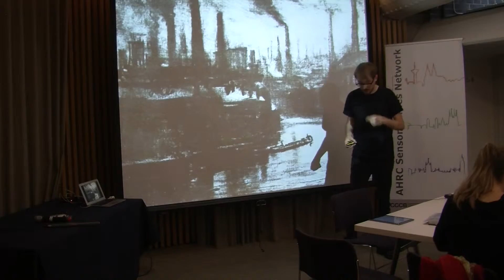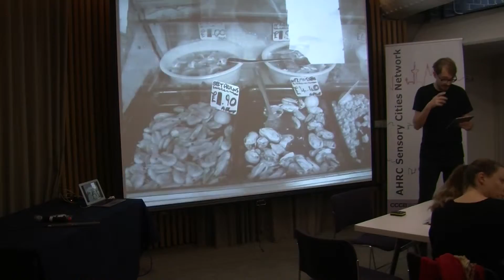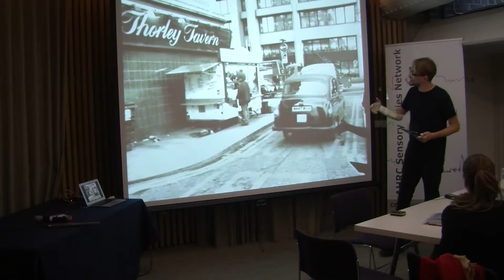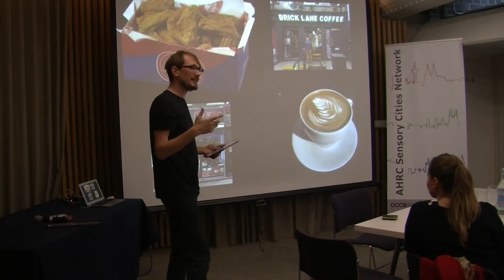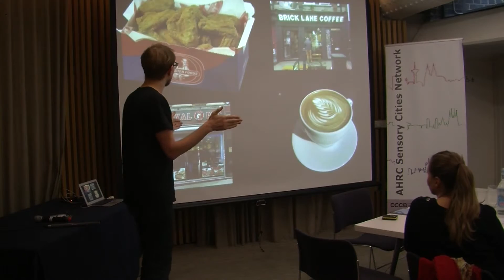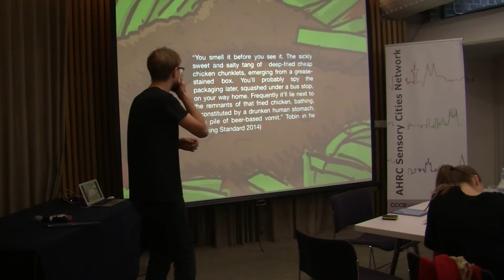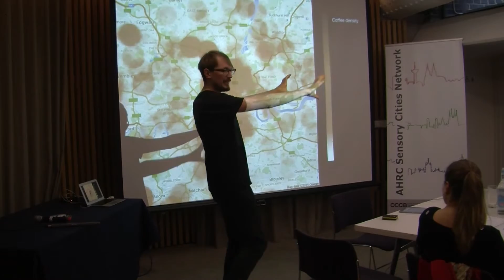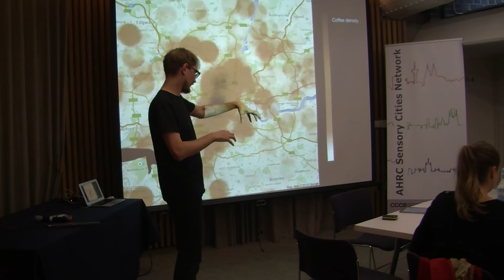AHRC Sensory Cities Network - London 8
Alex Rhys-Taylor (sociologist and deputy director of the Centre for Urban and Community Research, Goldsmiths, University of London)
“Fried Chicken and Flat Whites: Olfactory Agents of Demographic Change”